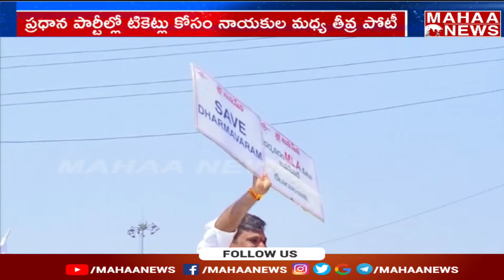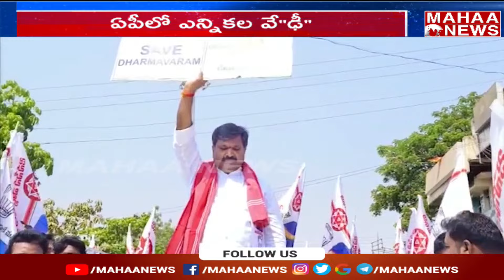ధర్మవరం టికెట్ జనసేనకు కేటాయించాలి..బాబు,పవన్ లకు చిలకం మధుసూదన్ రిక్వెస్ట్ | Mahaa News Mahaa News